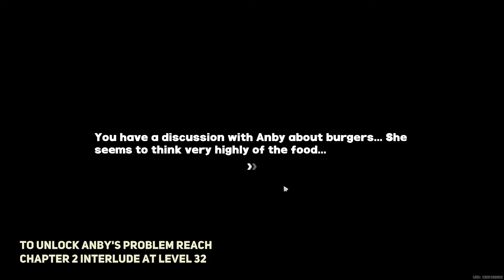Anby's Problem Zenless Zone Zero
Anby's Problem Zenless Zone Zero. How to do Anby's Problem Zenless Zone Zero quest. You can complete ZZZ Anby's Problem mission following this video guide. Zenless Zone Zero is a free-to-play action role-playing game developed and published by miHoYo.